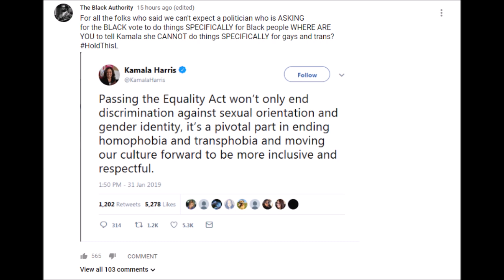The Black Authority Doesn't Understand Politics: The Equality Act